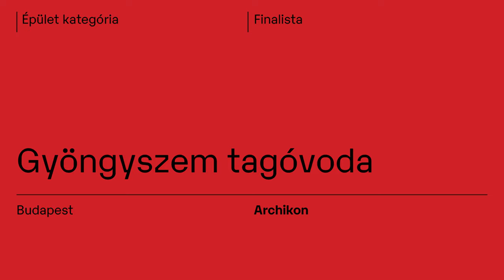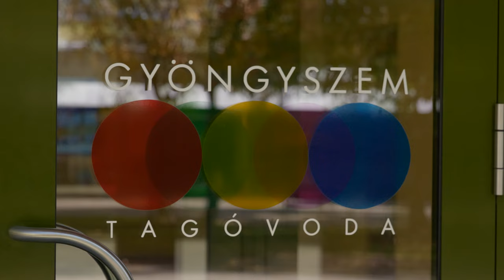MÉD 2024 finalista épületek – Gyöngyszem tagóvoda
A 20. Média Építészeti Díja finalista épületeit bemutató videósorozatunk harmadik részében az Archikon által tervezett Gyöngyszem Tagóvodát ismerhetik meg olvasóink. A projekt a Gyöngyösi utcai lakótelepen óvodájának átalakításával a gyermekek, a szülők és a pedagógusok igényeit is szem előtt tartva, korszerű okosmegoldásokkal valósult meg.